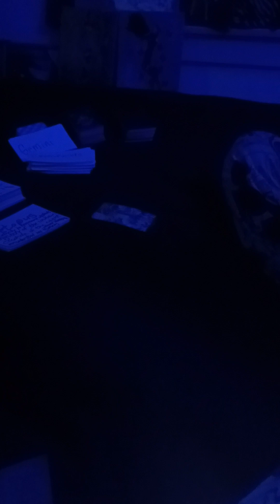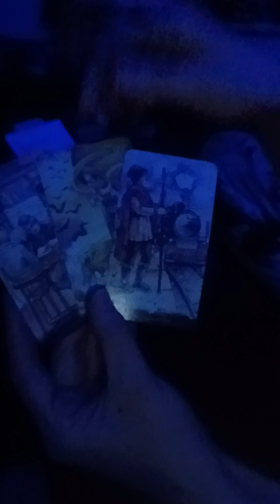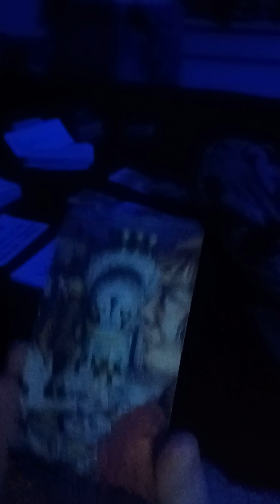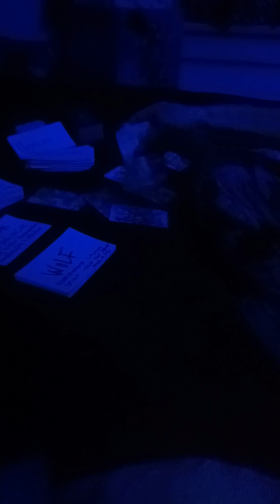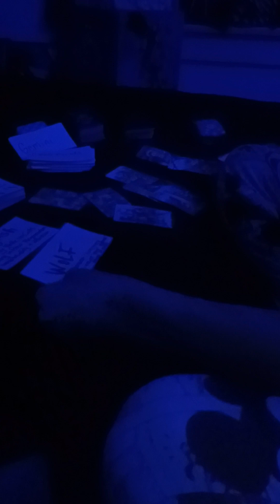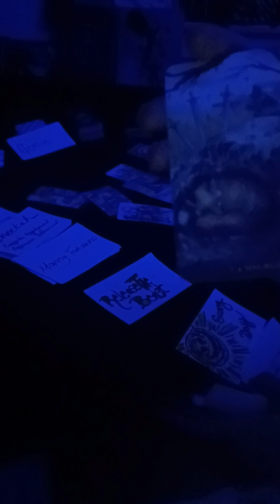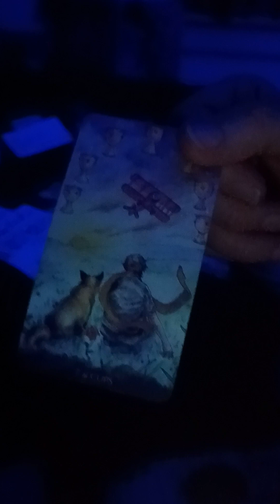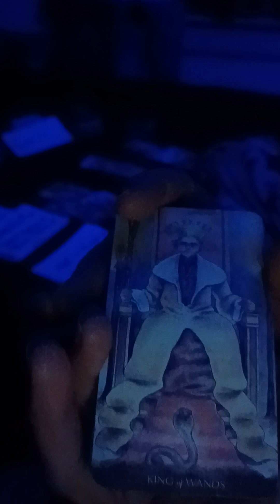Gemini ♊️ someone thought the grass was greener & now is in a tower moment 😪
for the Gemini that thought the grass was greener. sorry for the awful background noise 😪